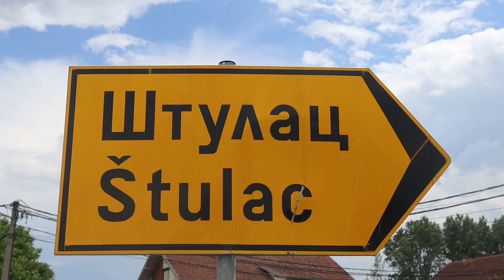PRILOG VRT - ASFALTIRANO ŠEZDESET PUTNIH PRAVACA